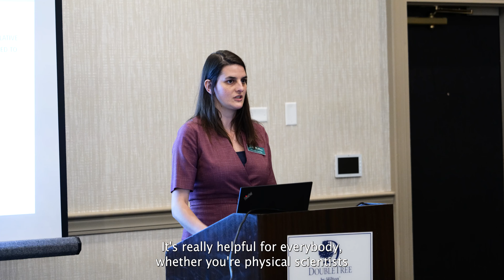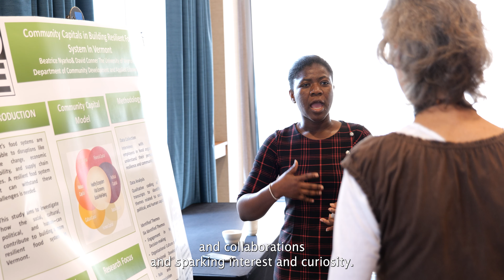Food Systems Research Summit 2024